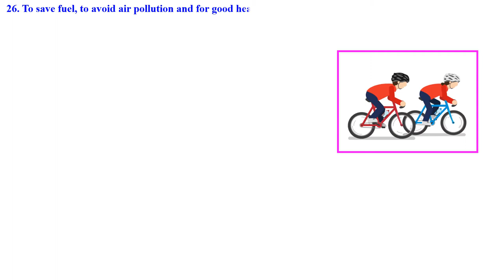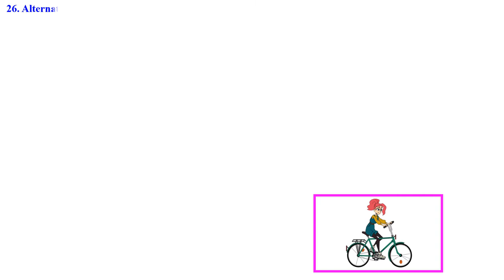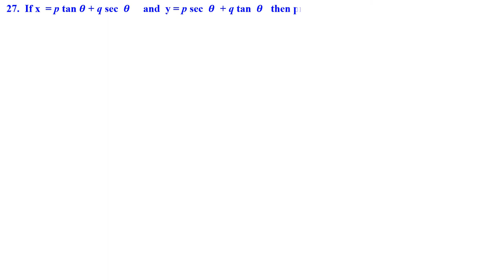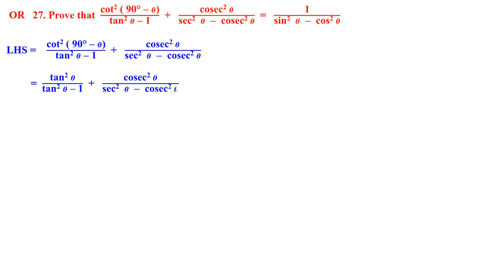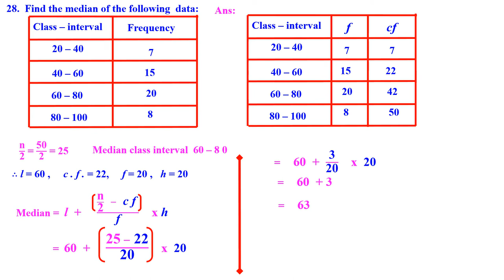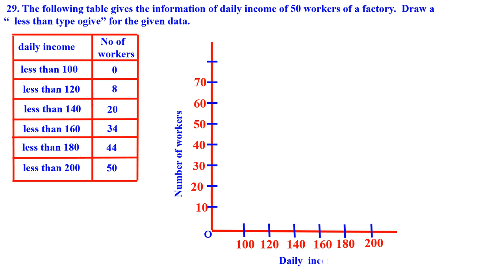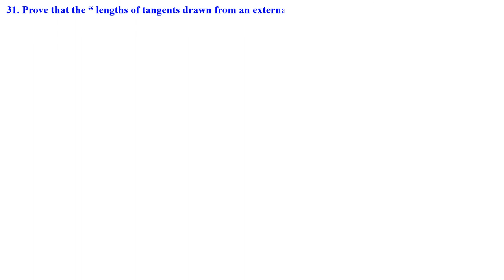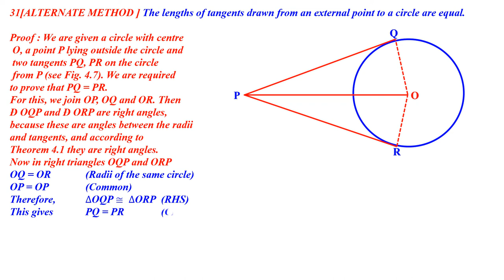CLASS 10 JUNE MATHS QN PAPER WITH KEY PART - 2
QUESTION AND ANSWER SOLVED WITH ANIMATION